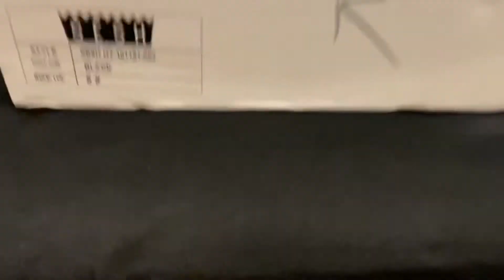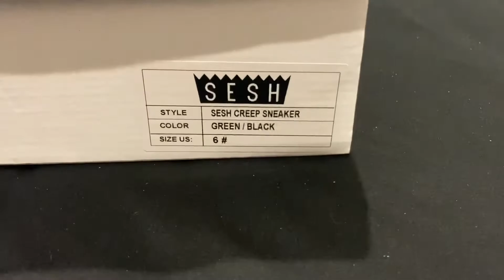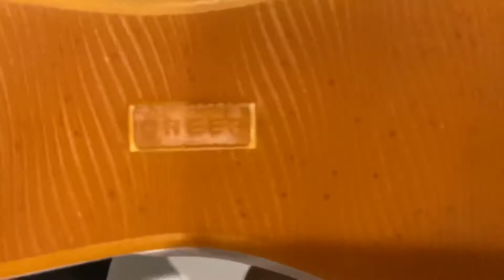TEAMSESH TEENWITCH BOOTS AND CREEP SNEAKERS UNBOXING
Teamsesh shoe unboxing
Both pairs of the shoes that have been released in the last few years.
Bones’s TEENWITCH Boot and CREEP sneakers
Both size 6US